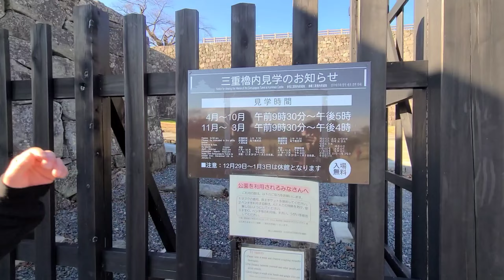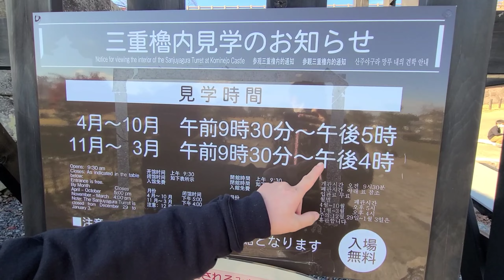#233【福島県 白河市】お食事処あり！公園あり！お城あり！子供連れ、カップルでも楽しめる～日本百名城の一つ、「小峰城」に行って来た！！紅葉の間から眺める小峰城はまさに絶景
今回は福島県白河市にある「小峰城跡」の紹介です。
戊辰戦争で活躍した日本百名城の一つ、小峰城

現在は綺麗に整備されお食事処や子供達が走り回れる広場などがあり、城の中も見学できます。

そして紅葉も綺麗でした。

季節を問わず楽しめる場所なので是非足を運んでみて下さい。